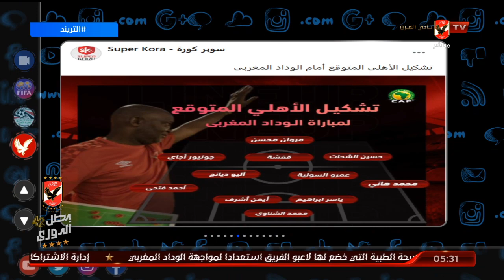المواقع الرياضيه تعرض توقعها علي تشكيل الأهلي اليوم | التريند